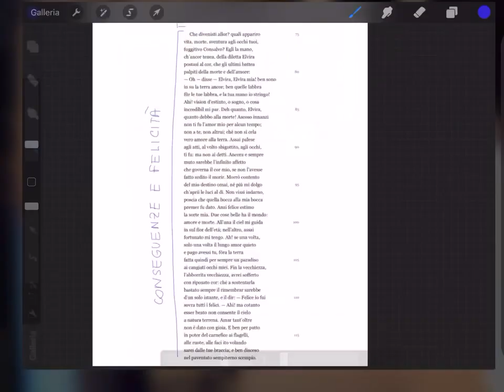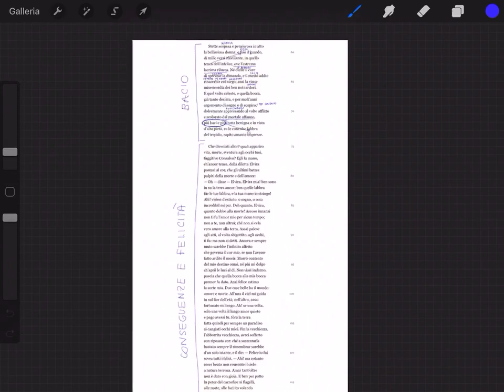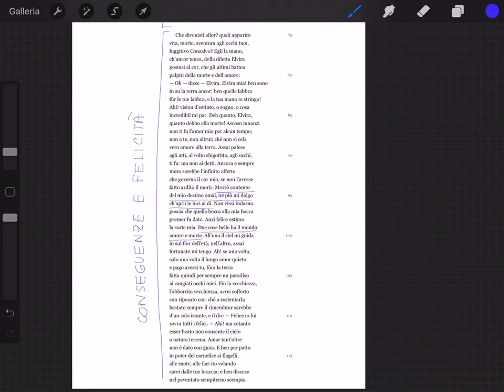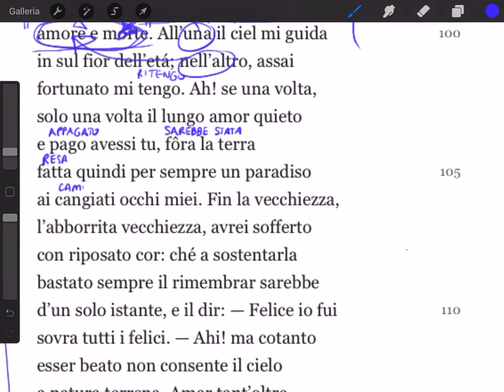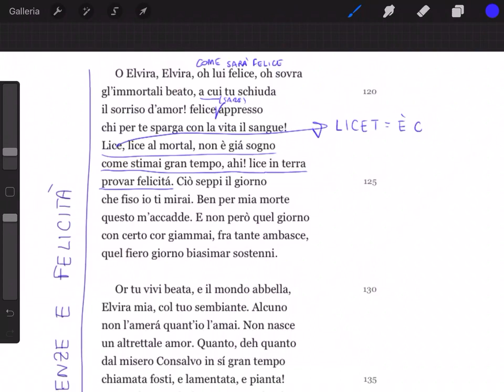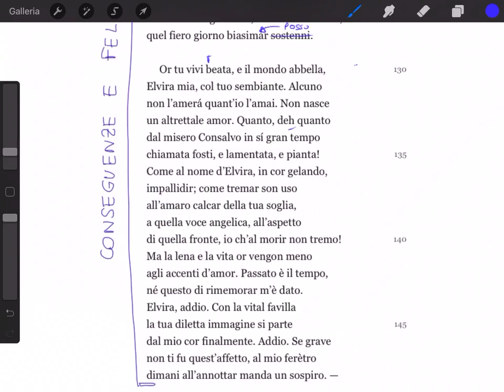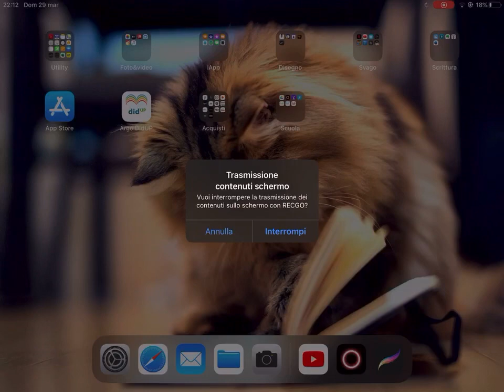4 ITAPT: Letteratura 13B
Analisi di Leopardi, “Consalvo” (vv. 75-151).